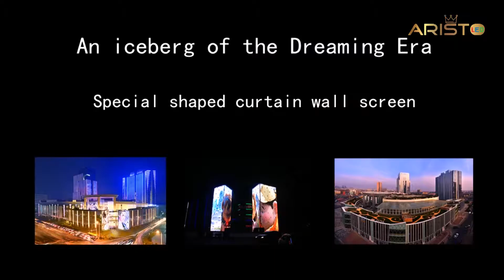Aristo LED--LED Sky Screen